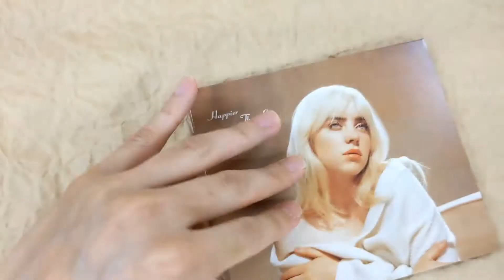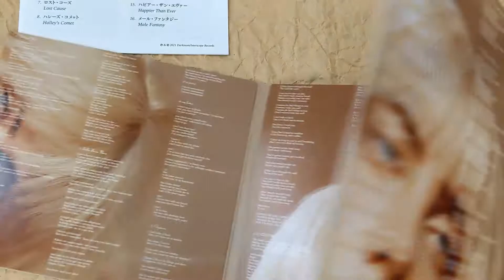[Unboxing] Billie Eilish: Happier Than Ever (Regular Edition)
[Unboxing] BillieEilish: HappierThanEver (Regular Edition)

Billie Eilish to release the second album! Comes with lyrics and a description.

Tracklisting
1
Getting Older
ゲッティング・オールダー
2
I Didn't Change My Number
アイ・ディドゥント・チェンジ・マイ・ナンバー
3
Billie Bossa Nova
ビリー・ボサノヴァ
4
my future
マイ・フューチャー
5
Oxytocin
オキシトシン
6
GOLDWING
ゴールドウィング
7
Lost Cause
ロスト・コーズ
8
Halley's Comet
ハレーズ・コメット
9
Not My Responsibility
ノット・マイ・レスポンシビリティ
10
OverHeated
オーヴァーヒーテッド
11
Everybody Dies
エヴリバディ・ダイズ
12
Your Power
ユア・パワー
13
NDA
NDA
14
Therefore I Am
ゼアフォー・アイ・アム
15
Happier Than Ever
ハピアー・ザン・エヴァー
16
Male Fantasy
メール・ファンタジー